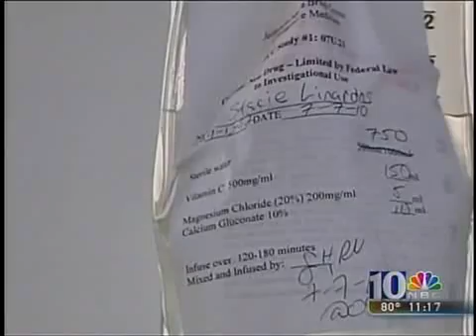IV Vitamin C Study Brind Center NBC 10.wmv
Check out this fantastic exclusive from NBC 10 in Philadelphia about a ground-breaking new research study taking place at the Brind Center of Integrative Medicine at Jefferson The study is evaluating the potential benefits of IV Vitamin C treatments for patients suffering from pancreatic cancer and non-hodgkins lymphoma.